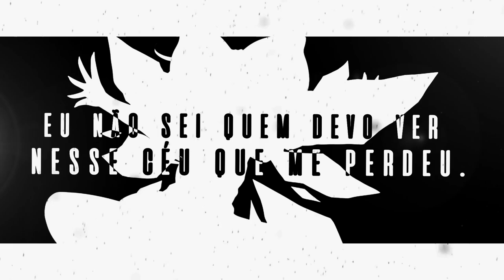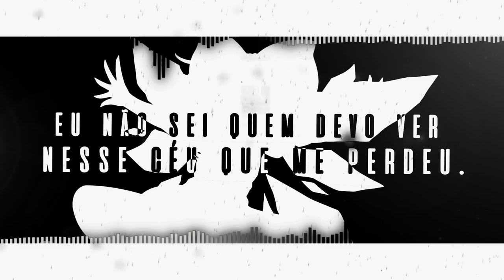Touhou - Bad Apple!! (Geoxor Remix)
Touhou - Bad Apple!! (Geoxor Remix) [Tradução adaptada PT-BR]

✘ SONG INFORMATION ✘
|Ficha Técnica|
☆ Música ➼  Bad Apple ( Cover by: Masayoshi Minoshima feat. Nomico )
remix ➼ Geoxor
Artista ➼ Masayoshi Minoshima, Nomico

✘ Midia Geoxor ✘

Zun - Bad Apple ( Cover by: Masayoshi Minoshima feat. Nomico )

artist : Masayoshi Minoshima, Nomico

release date: 2007

album: Lovelight

gender: Dance/Electrónica, J-Pop

☆ POR FAVOR, LEIA:
Eu não possuo os direitos autorais da música e da imagem! Eu só o uso para recreação. Este é o uso justo! Todos os créditos vão para os respectivos proprietários.